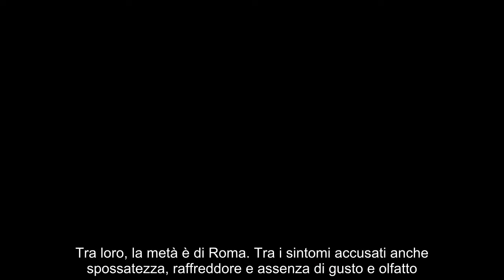Antonella Mosetti positiva al Covid: “Trascorso serata al Billionaire”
Dopo la rivelazione della positività al Covid-19, la showgirl Antonella Mosetti è tornata alla ribalta della cronaca per alcune dichiarazioni rilasciate nelle ultime ore a ‘Il Messaggero’, dove ha raccontato come sta affrontando questo particolare momento. Subito dopo aver appreso il risultati degli esami diagnostici per il Coronavirus, la Mosetti si è subito messa in auto-isolamento in casa. Successivamente, come da prassi in questi casi, ha avvisato tutti coloro con cui era entrata in contatto, quindi ha condiviso la notizia con i suoi numerosi fan e followers sui social. Dopo la vacanza trascorsa in Sardegna, la showgirl ha prima fatto l’esame sierologico (risultato negativo), poi il tampone che invece ha evidenziato la positività. Lei ancora oggi non riesce a capire come sia stato possibile il contagio. Soprattutto considerato il fatto di essere stata attentissima e di aver rispettato tutte le raccomandazioni del caso. Poi l’amara ammissione, cioè quella che forse un po’ tutti gli  ...